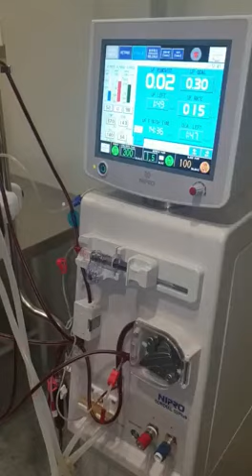Dog dialysis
Dialysis